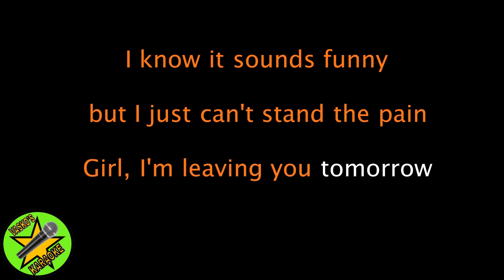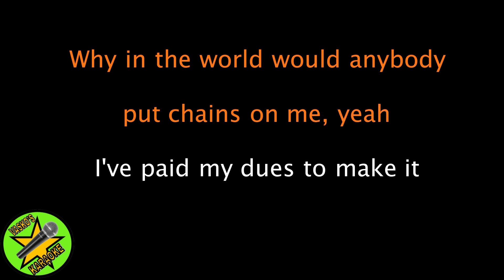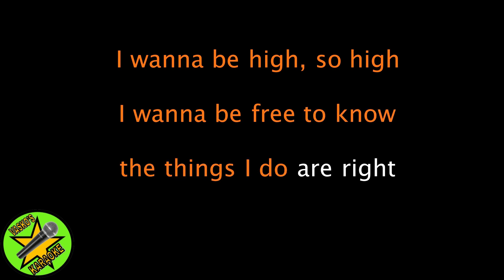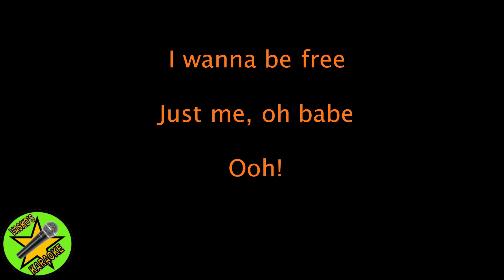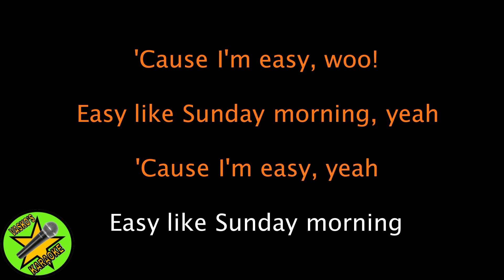EASY THE COMMODORES VASKO'S KARAOKE